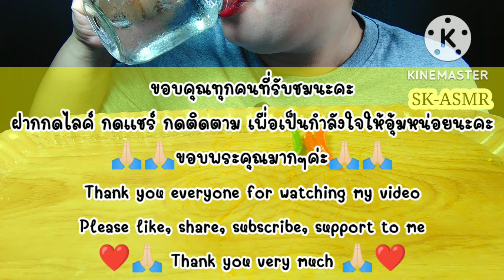Eating Show | ผัดพริกแกงกุ้ง | Spicy Stir Fried Shrimp with Duck eggs | Eating Sound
sk-asmr